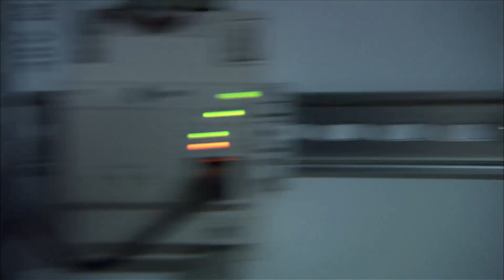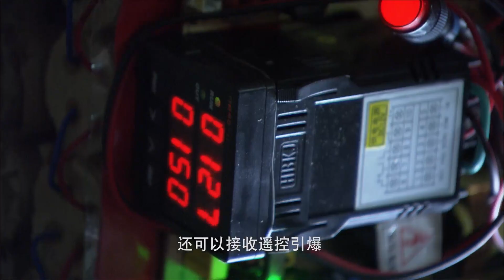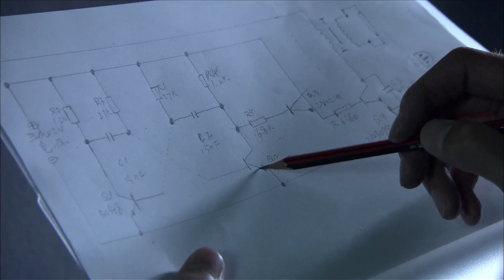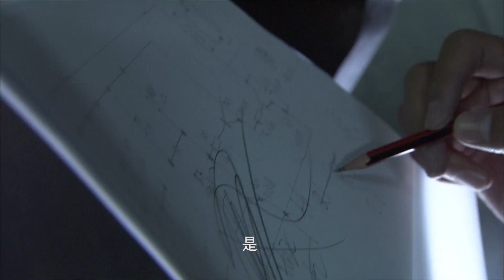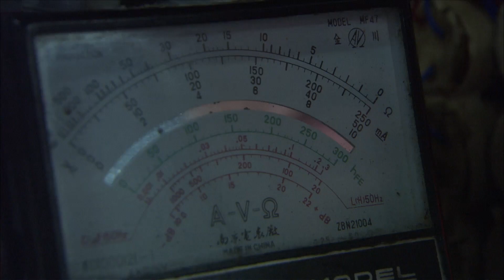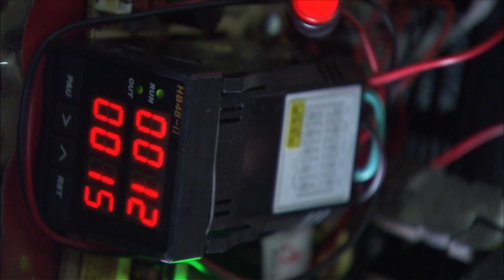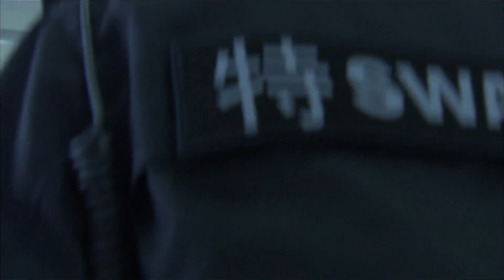【2023警匪军旅】特警突击队 第23集 大结局（保剑锋、曾黎、何中华、牟凤彬）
《特警突击队》
主演：保剑锋、曾黎、王建福、牟凤彬

▶剧情介绍：
宁锋刚从警校毕业就被分配做民警，他年轻气盛，很有正义感，在做片警的时候就一直幻想着有朝一日能进入刑警队。宁锋身上有很多特点，尤其是善于分析和推理。在一次“清网行动”中，凭借机敏反应，宁锋抓捕通缉犯立一等功。后来他被调到特警队做了特警队员，经过特警队的训练和一次次的任务，加上恩师的肯定，宁锋对特警这个职业也渐渐的产生了更深刻的感情。在一次大案中，罪犯谢先贤于光天化日之下持枪射击，丧心病狂。抓捕过程中，宁锋首次展露了自己精准的分析、推理，以及模拟案件重现能力。